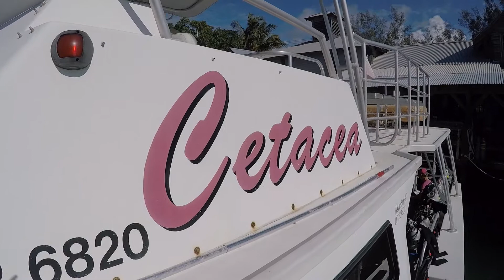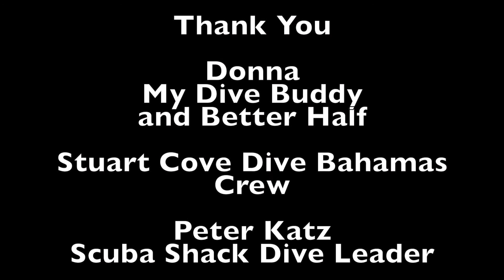Shark Feeding Frenzy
Shot by J Cinciripino in Nassau - 5/22/15.  Music written and performed by J Cinciripino